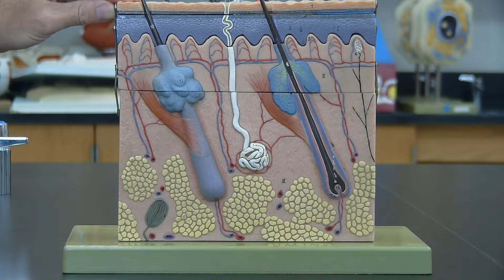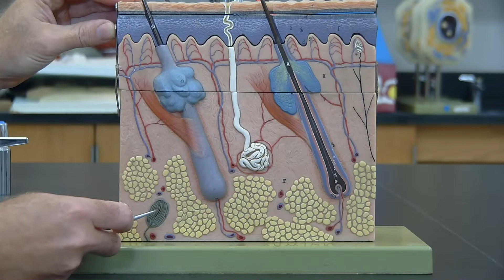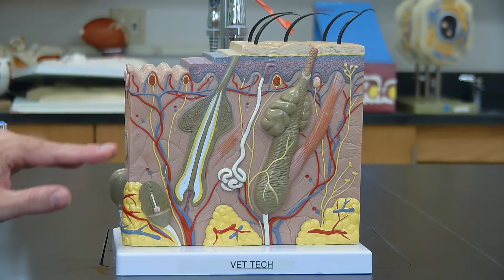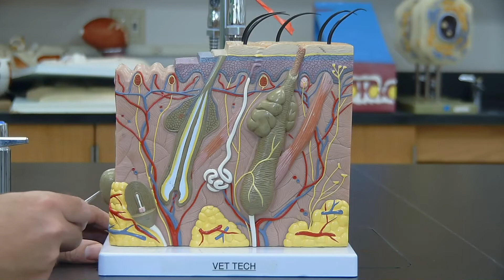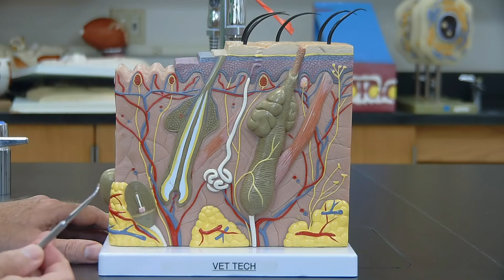Human Skin Model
This video gives a brief overview of the anatomy of mammalian skin using two anatomical models.